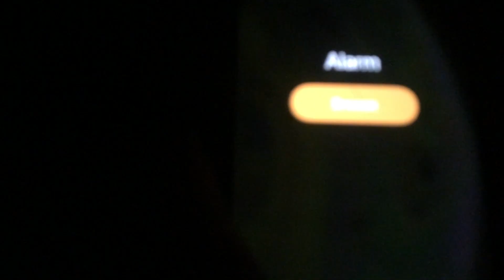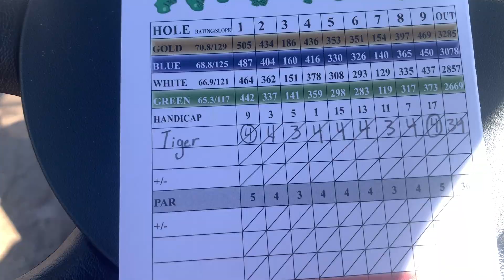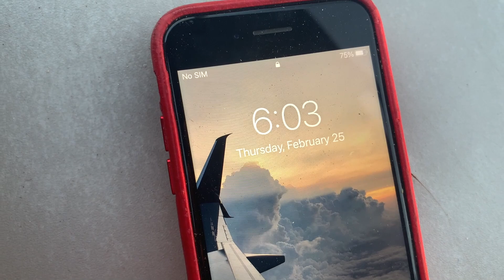Practicing Like Tiger Woods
Let's hit a 1,000 this year boys! Currently at 435
In this video, I show you guys just what a typical Tiger Woods day was like in his prime. He is an absolute stud. Hope you enjoy this video! LETS GOOOO

How I make my youtube videos Titles and keywords to get more views!